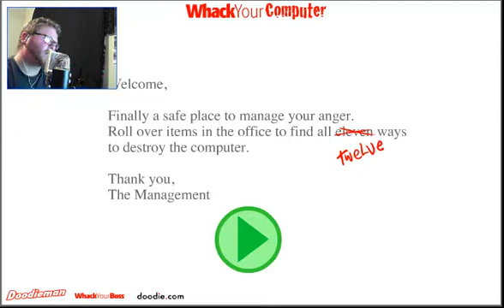Me No Like Laptop!!! Whack Your Computer!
In a brutish attempt to impress, my laptop MUST DIE!!!

Who keeps this shit in their Office other then a Psychopath!!!

I AM THE SIHC_MinD!!! Strength, Integrity, Honor, Character. Four Words I live by. On my Channel I will have Playthroughs of current titles and past titles.